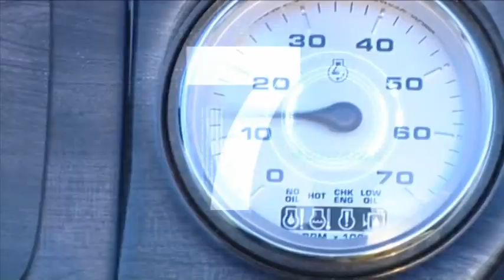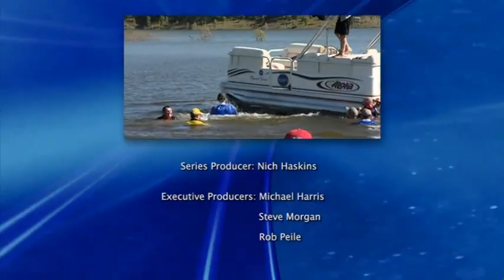AFC Series 5 Episode 5 | Teemburra Dam, QLD | BARRA (2008)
The Australian Fishing Championships pits ABT Champion anglers against each other in a made-for-TV format. Series 5 features BREAM, BASS and BARRA with anglers fishing for their target species under their team sponsor name.

This episode is at Teemburra Dam, QLD targeting Australian BARRA in 2008.

ANGLERS

Team Mercury | Kerrin Taylor
Team Berkley | Jason Medcalf
Team Humminbird | Cy Taylor
Team Club Marine | Jason Wilhelm